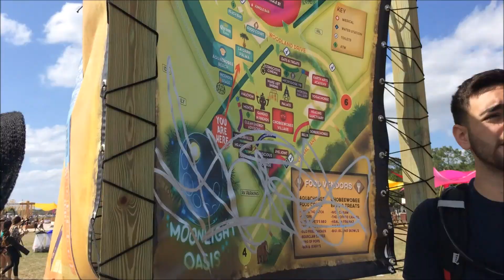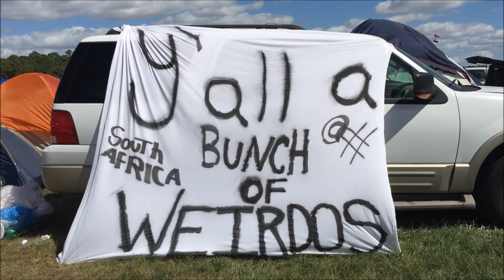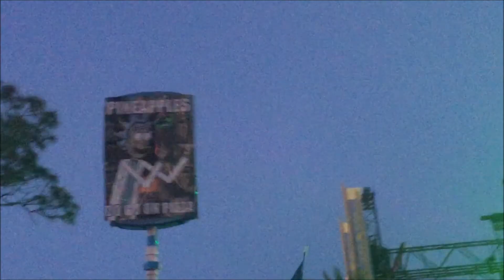Okeechobee Music Festival 2017 | COME WITH ME VLOG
hey guys so I am a dumbass. this is an old vlog I uploaded almost a year ago of me clearly living my best life at Okeechobee Music & Arts Festival and I fucking DELETED IT. Yes. DELETED. I was making playlists for my channel on my phone and clicked the wrong damn button. Sis, believe me when I say I almost cried. i thought that ish was gone forever. but luckily, I still had the file on my computer so I'm now reuploading it now. like a damn fool. but i guess it's good that i still have it at all right??? idk. not really. still feeling dumb. lollllllll ok ok ok that's it for this caption.